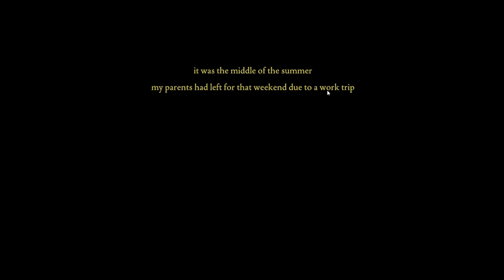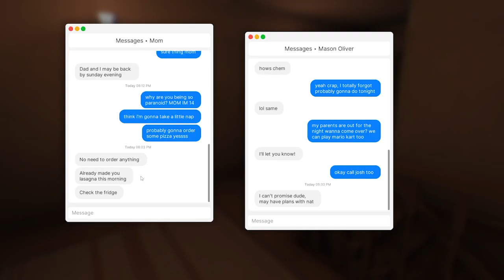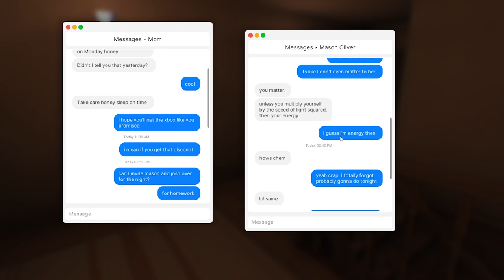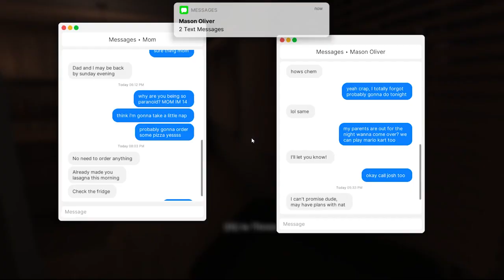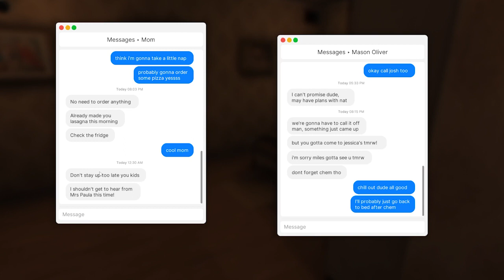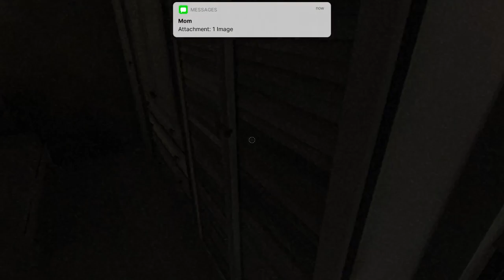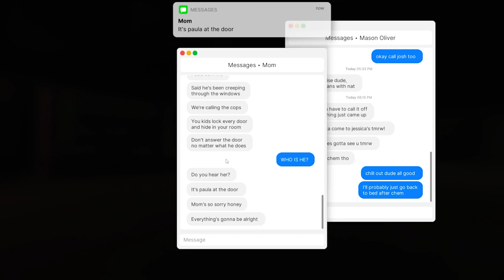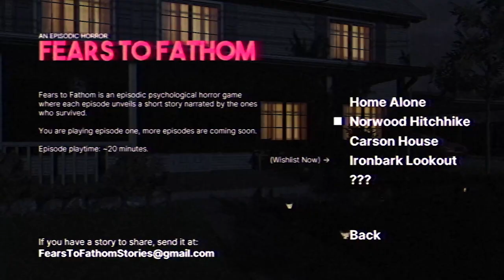Bertahan hidup dari serangan perampok | fear to fathom : Home Alone